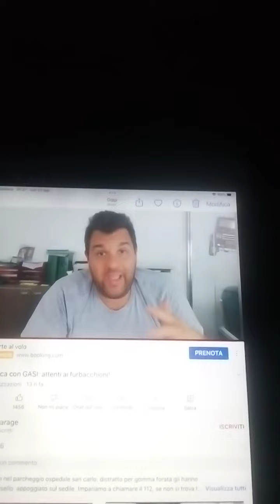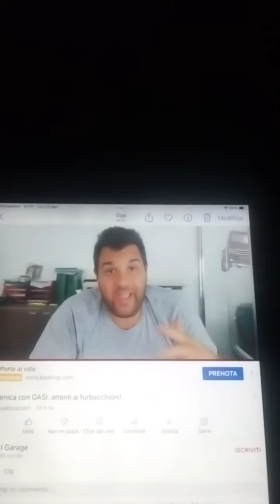LA DOMENICA CON GASI